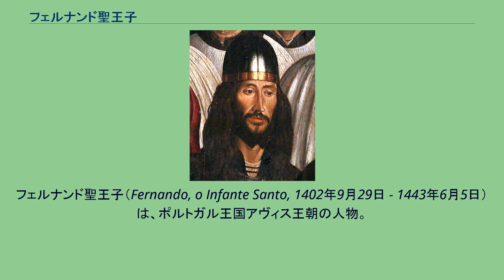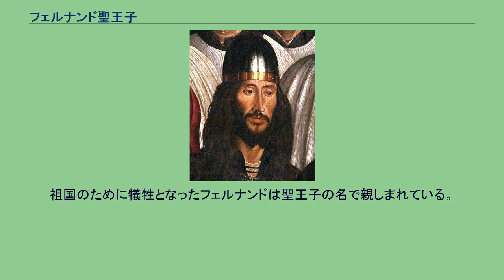フェルナンド聖王子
フェルナンド聖王子の紋章。
モットーは«Le bien me plaît»(善を喜びとする)であった。
フェルナンド聖王子（Fernando, o Infante Santo, 1402年9月29日 - 1443年6月5日）は、ポルトガル王国アヴィス王朝の人物。
国王ジョアン1世と王妃フィリパの間の第6王子である。
ドゥアルテ1世、エンリケ航海王子の実弟。
カトリック教会の福者。
フェルナンドは敬虔なカトリック教徒で、父王により若くしてアヴィス騎士団の総長に任命された。
1437年、フェルナンドは兄達とともに北アフリカへの遠征に参加したが、その途上ムーア人に捕われ、人質となる。
フェズ王国のスルタンはフェルナンドの身柄と引き換えに、1415年にポルトガルが奪ったセウタの返還を要求した。
フェルナンドは重要な拠点と自分の交換を拒否し、監禁の身に耐えることを決心する。
ポルトガルの議会もまた彼の解放を諦め、エンリケ王子にフェルナンドの救出を断念するよう通告した。
1443年、フェズで死去した。
1470年、カトリック教会により列福された。
1471年にフェルナンドの遺体は王家の墓であるバターリャ修道院に移された。
祖国のために犠牲となったフェルナンドは聖王子の名で親しまれている。